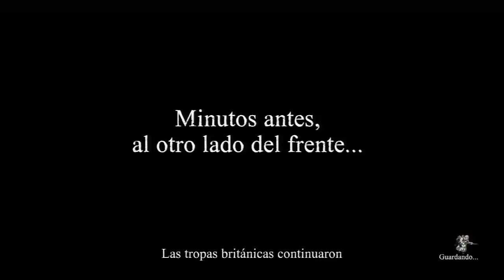Valiant Hearts The Great War Walkthrough Parte 2 - Español (Gameplay Let's Play)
¡Sumérgete en la emocionante aventura de Valiant Hearts 1 The Great War y Valiant Hearts 2 Coming Home! 🎖️🕹️

Disfruta de cada momento épico con mis Gameplay Walkthroughs, donde te guío a través de cada desafío y victoria. Experimenta la historia completa con Juego Completo Sin Comentarios, perfecto para aquellos que quieren disfrutar del juego en su forma más pura.

¿Prefieres el cine? No te pierdas Full Game Movie y Pelicula Completa en Español para vivir la historia como si fuera una película, capturando cada detalle emocional y cada giro dramático.

Testigo del Final Verdadero y enfréntate al Boss Final con valentía. Celebra cada triunfo con True Ending y conquista a Todos los Bosses en una serie de batallas épicas que te dejarán sin aliento.

Y para los coleccionistas de momentos épicos, no os perdáis la sección All Bosses, donde cada enfrentamiento es una leyenda en sí misma.

También hallarás las playlist de todos los juegos que vayamos jugando, ¡para que no te pierdas nada!

¡Acompáñame en esta aventura y seamos parte de la historia juntos! 🌟